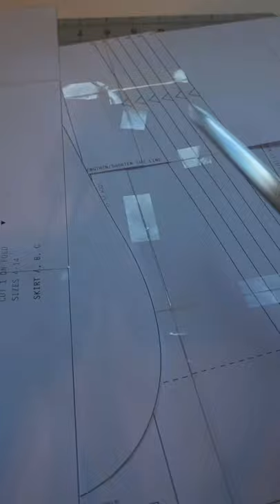Making A Mini Wrap Skirt! So CUTE! 😍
Using the @RoseryApparel pattern, I created this chic mini skirt for summer vacation!